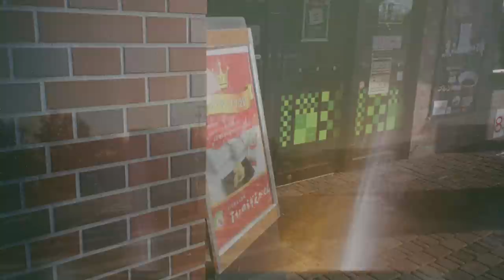【APSコンパクトカメラ】コニカのフイルムコンパクトの集大成？APSフイルムコンパクトカメラ、Revio使ってみました。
APSフイルムの取り出し方を説明している、御部スクラさんの動画はこちら

フイルムカメラ終焉期に突如登場したAPS。写真がデジタル化していく過程でどんどん居場所がなくなって、アッサリ販売終了してしまいました。

フイルムカメラの技術が円熟していた時期のカメラだけあって、コンパクトで使いやすいモデルが色々ありました。

今回はそんな中でもコンデジに発展して行った、コニカRevioを使ってみました。

メチャクチャ期限切れたフイルムで撮影した作例は果たして…